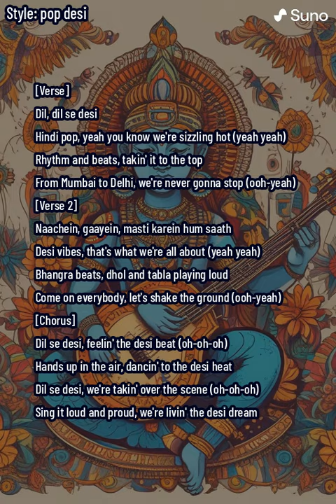Dil Se Desi